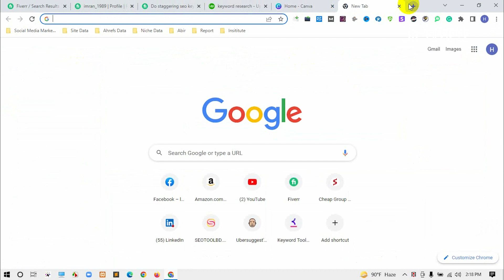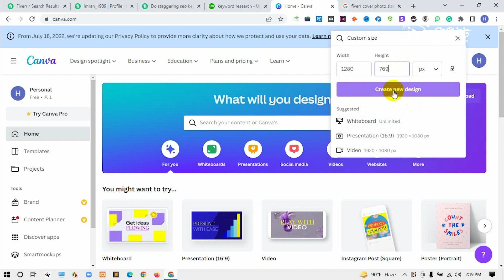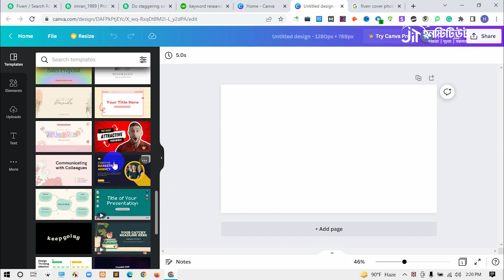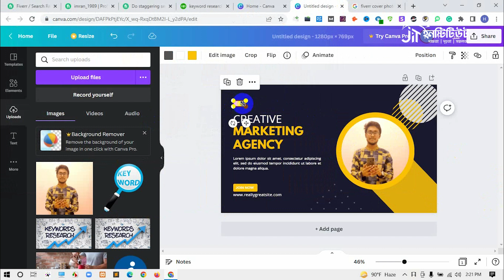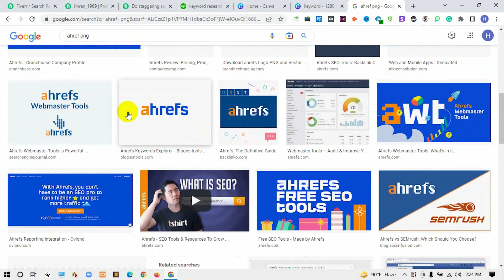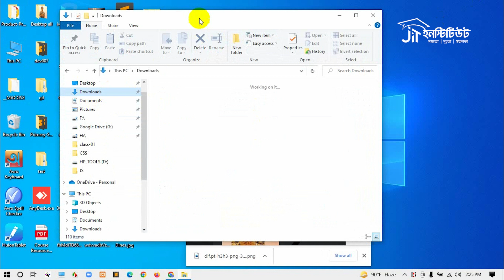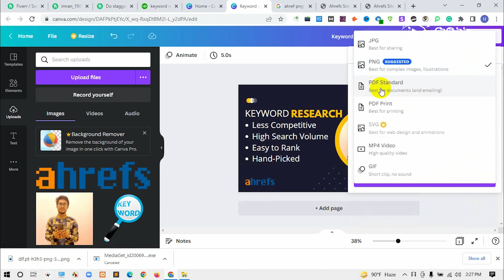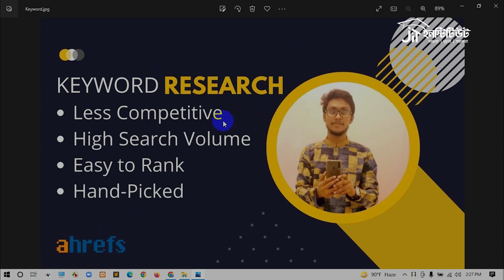Fiverr GIG Thumbnail কিভাবে করবেন ।। GIG Thumbnail ।। ডিজিটাল মার্কেটিং বাংলা টিউটোরিয়াল ।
How to create effective digital marketing gig Image on Fiverr Bangla 2023 | Canva Bangla Tutorial 2023.